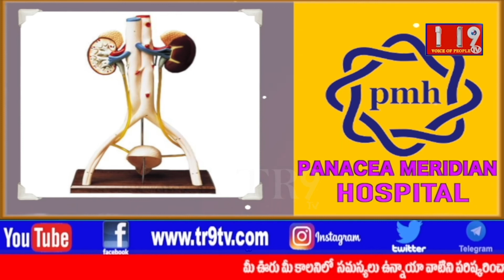Press Conference by Hon'ble Minister for Endowments Kottu Satyanarayana at Publicity Cell